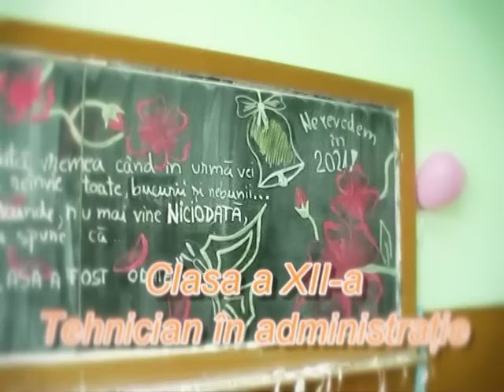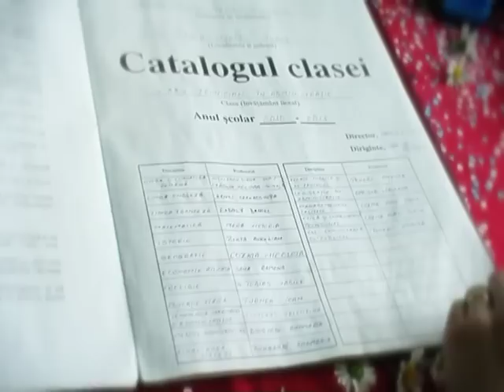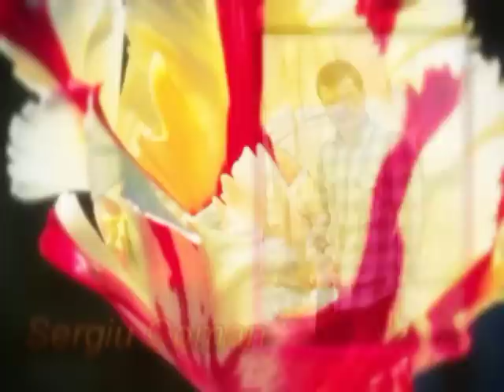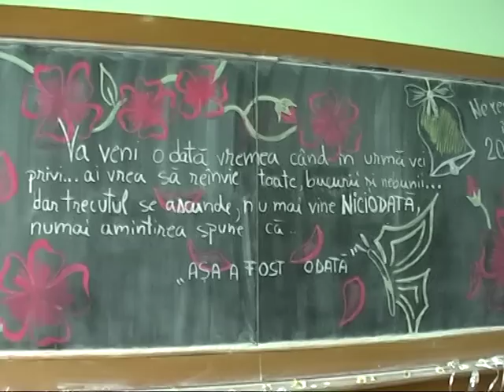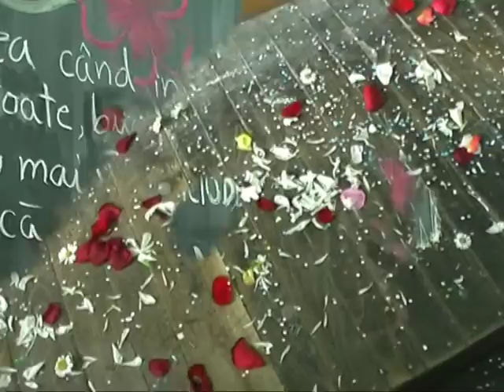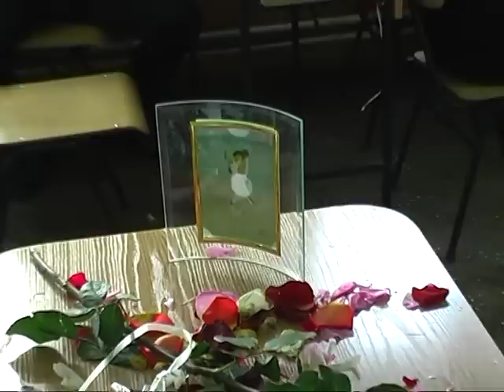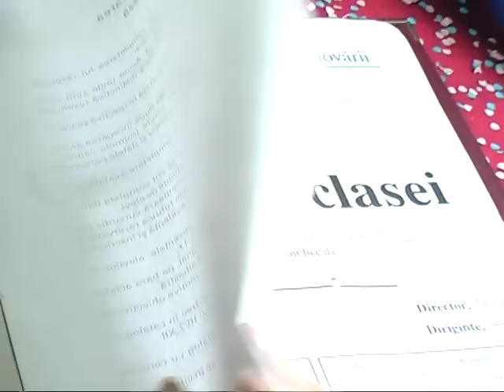Milennyumstudio Tg Mures 2011 Festivitate de incheiere an scolar Colegiu Traian Savulescu.mpg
Milennyumstudio va ofera servicii de sonorizare evenimente, foto si video nunta
decoratiuni nunta